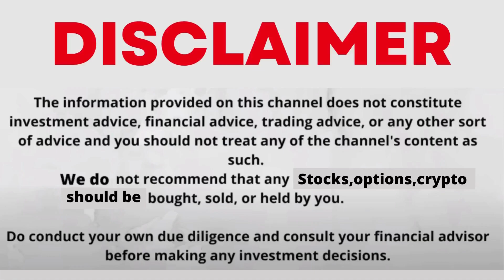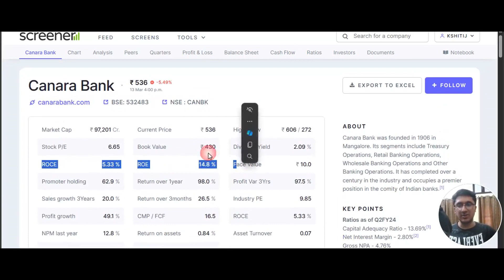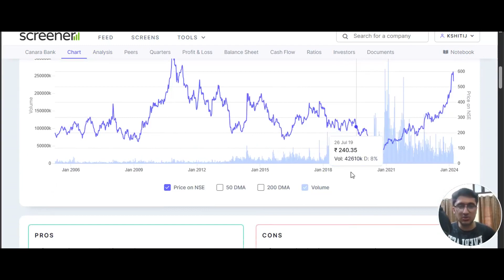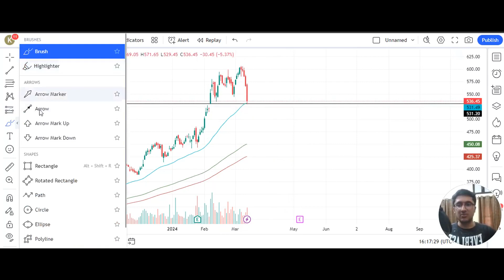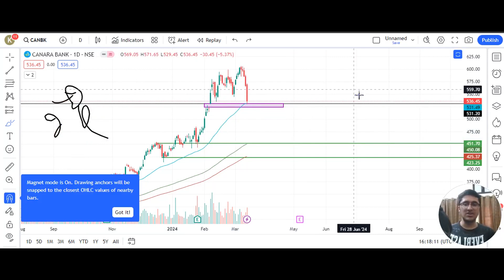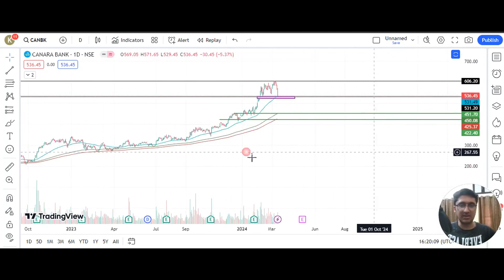CANARA BANK STOCK LATEST NEWS WITH FUNDAMENTAL & TECHNICAL ANALYSIS | WHY IS CANARA BANK FALLING?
1) Open Dmat On Angel One Using The Link Below And Get Free Equity Delivery & Flat Rs. 20/order for Intraday, F&O, Currency & Commodity

how to share account details from canara bank app